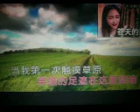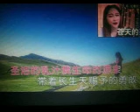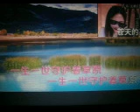苍天的孩子【WB】（甫人---艾米尔 ） 2022 6 3